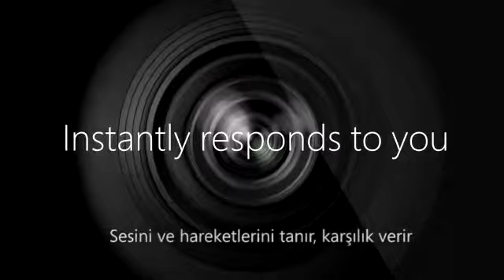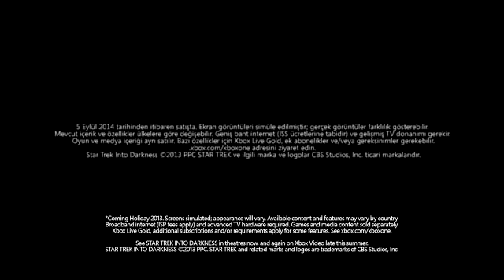Xbox One Unveil